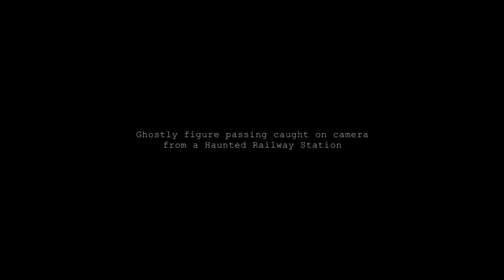Scary Videos | Ghostly Figure Passing Caught On Camera From Haunted Railway Station | Ghost Videos